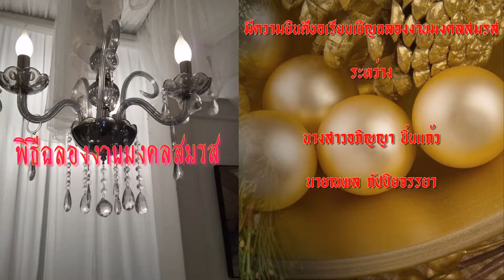Sampan Chanpa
VEE & MILK